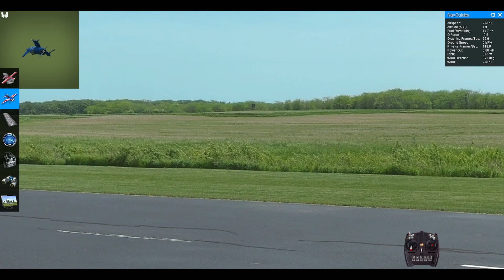Whoopsy with Top Flite F4U Corsair ||| RealFlight 9.5S Gameplay - No Commentary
Whoopsy. falksrdjlkasjrlkiowqjroipqwjporlqwrrqwerqwe